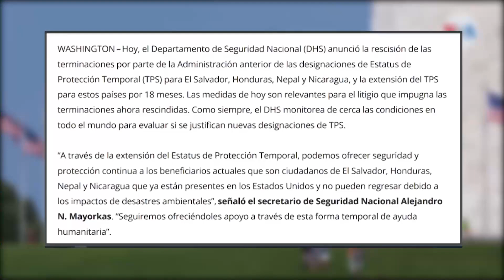Aprueban extensión de TPS por 18 meses más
Por 18 meses más, los salvadoreños estarán protegidos por el TPS según anunció el departamento de seguridad nacional de Estados Unidos.